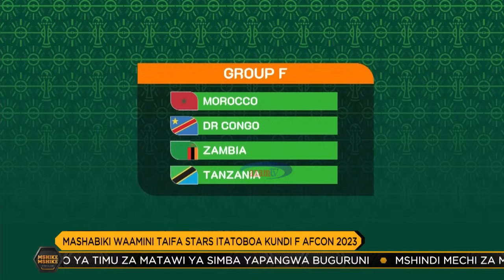MSHIKEMSHIKE VIWANJANI 13/10/2023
Tazama kipindi cha Mshikemshike Viwanjani ambapo mashabiki wa Timu ya Taifa ya Tanzania (Taifa Stars) wameonesha kuwa na Imani na Stars kufanya vizuri kwenye kundi “F” katika michuano ya Afcon2023 itakayofanyika 2024,

Simba SC yafanya droo ya AFL Simba Coco Beach Bonanza itakayofanyika Jumamosi Fukwe za Coco Dar es Salaam.

Simba SC yafanya droo kumsaka Shabiki Bingwa